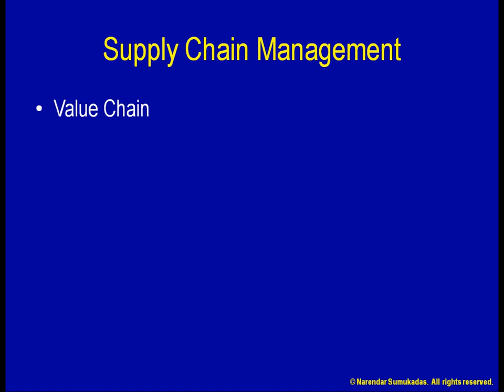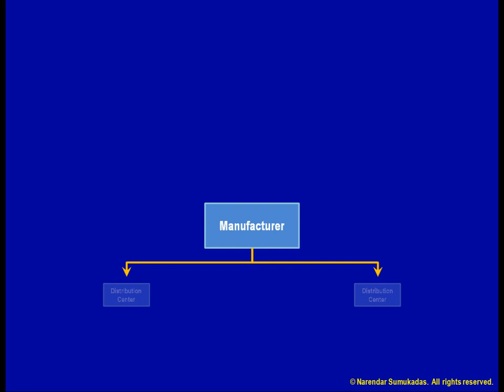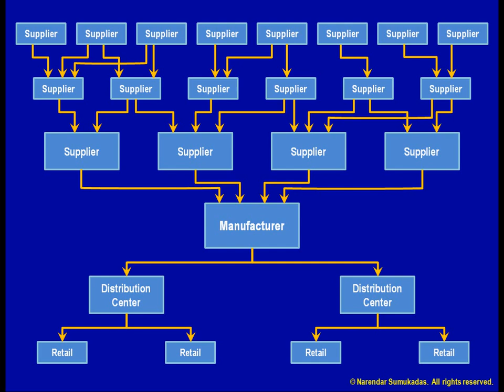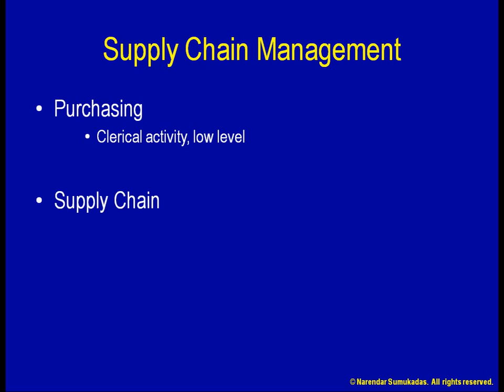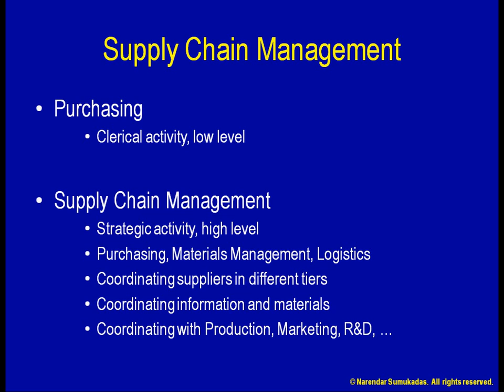[8.a] Supply Chain Management -- Introduction